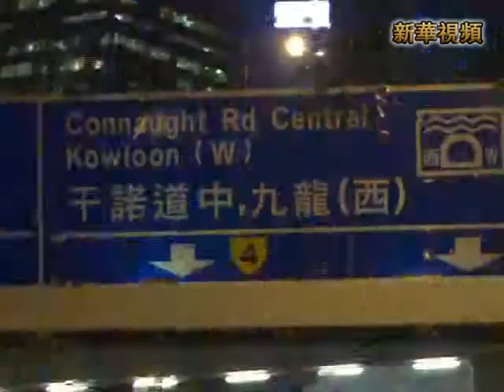新華社》香港政府決定暫時擱置與學聯公開對話